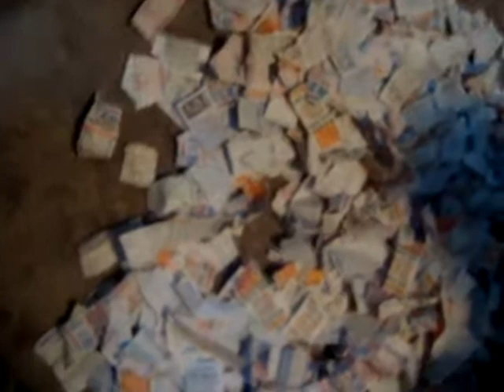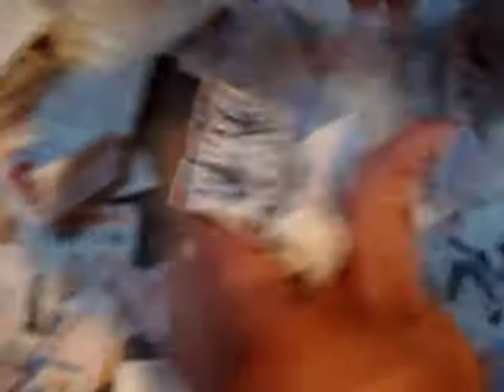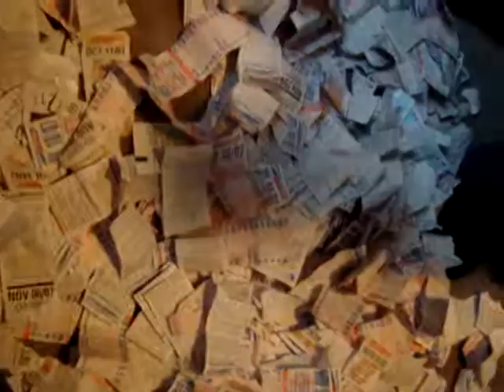Bus Transfer Collection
Matt's epic collection of Brampton/Mississauga/Via/TTC/YRT of bus transfers.